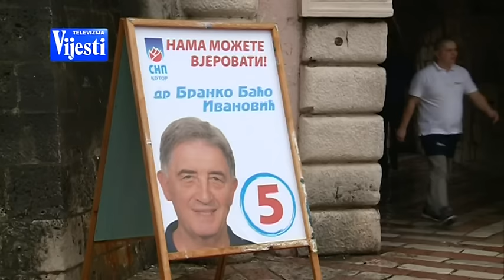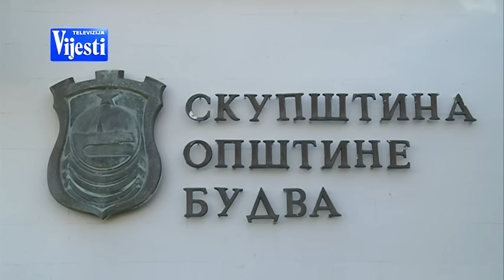KOTOR BUDVA - TV VIJESTI 07.12.2016.